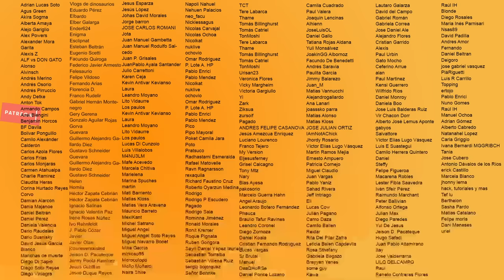El Resplandor | OriginalVsRemake | La De 1980 La De 1997